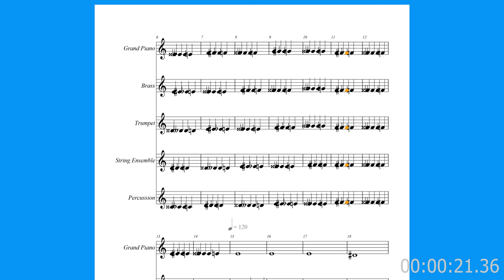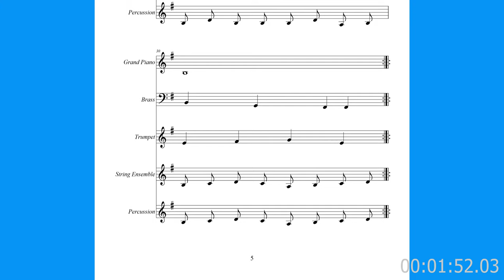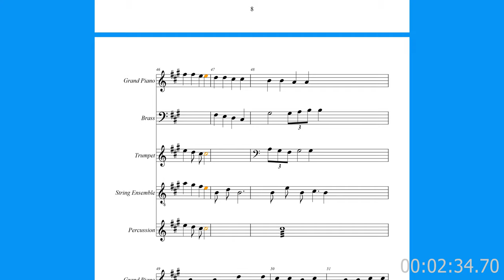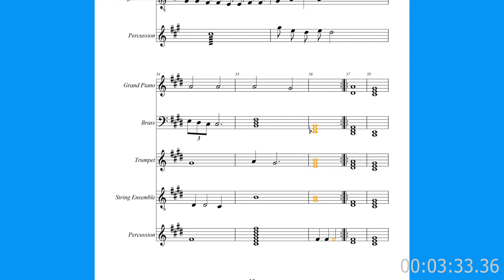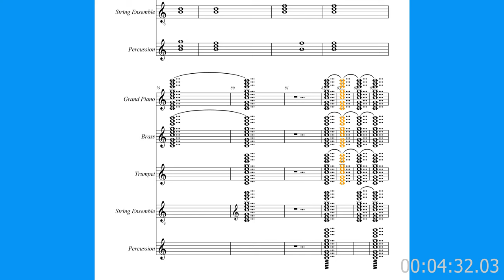Felicemente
This piece uses a lot of chromaticism to really enhance the meaning of this piece "Felicemente" which means happily in Italian. It progresses on into beautiful melodies. The instruments used are a piano part and brass part with a lead trumpet, string ensemble and percussion leading the direction.